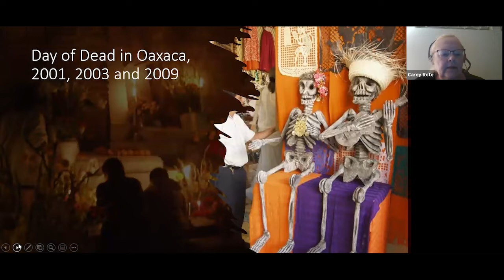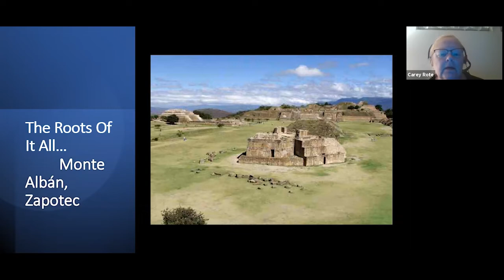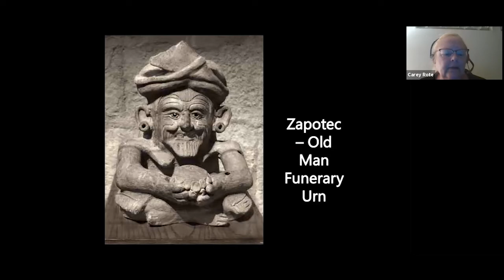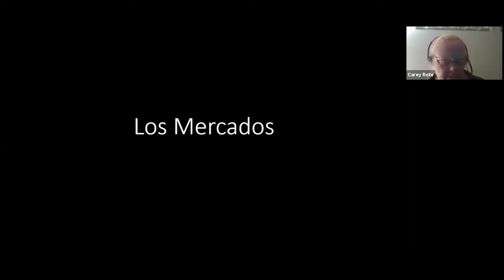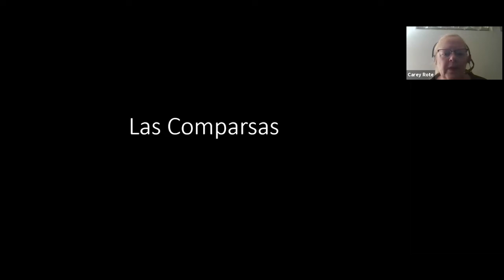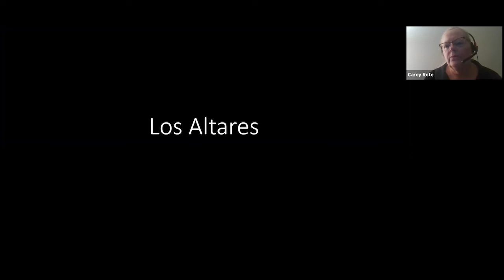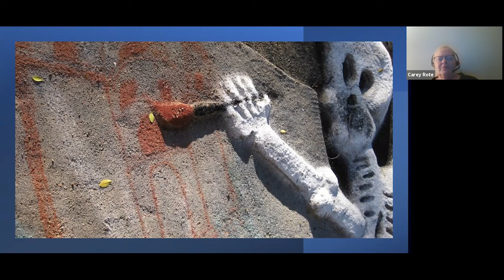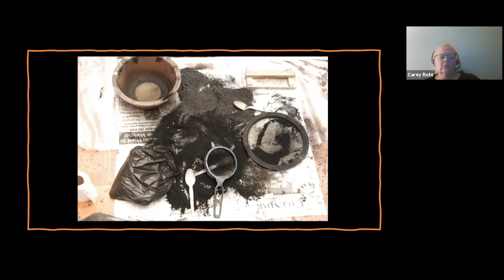A Grave Affair: Celebrating the Dia de Muertos in Oaxaca, Mexico